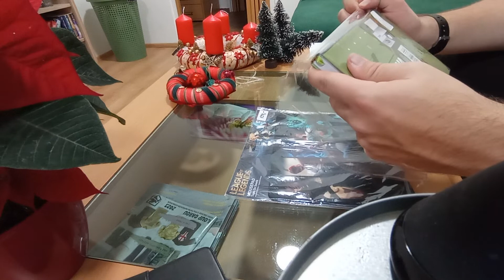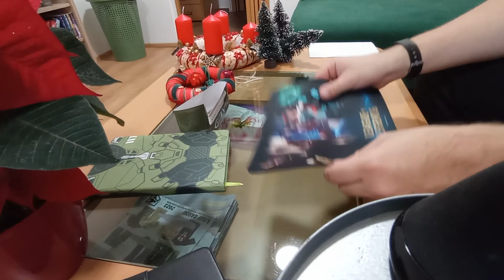Vánoční ozdoby na stromek + bonus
Vánoční dekorace  Listopad 2022
1. Červené plastové baňky 7 kusů -  3 druhy - po dvou , dvou a tří kusech ,
2. Třásně 3 metry ,
3. Světle zelené baňky 6 kusů - 3 druhy - po dvou , po dvou , po dvou ,
4.  Tmavě modré  baňky 6 kusů - 3 druhy - po dvou , po dvou , po dvou ,
5.  Baňky s potiskem 6 kusů ,
6.  Červená skleněná špička  ,
7. Růžové plastové baňky 9 kusů - po čtyřech , po třech , po dvou ,
8. Červené svíčky na adventní věnec 4 kusy ..
Když to nebude stačit tak koupím další celková cena 1500 korun

Věnec z vánoc roku 2021 ..

BONUS : Podložka pod Myš LEAGUE of LEGENDS , Sešit HALO ..